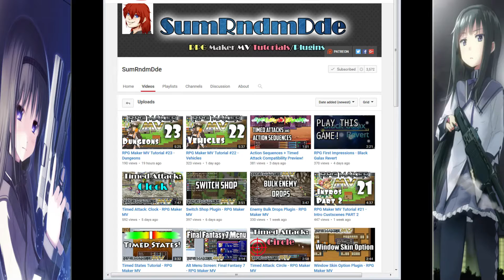Homy Talks Channel Shout Outs 4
SumRndmDde